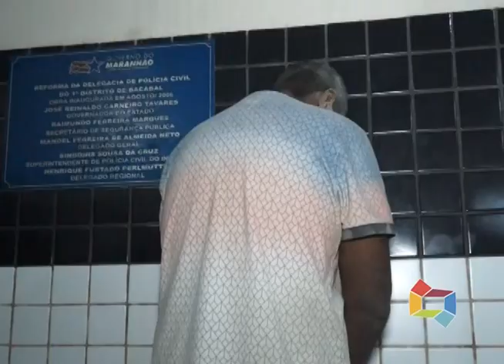PRISÃO CLEILSON AVELINO SUSPEITO DE FURTAR MATERIAIS DE CONSTRUÇÃO 230619